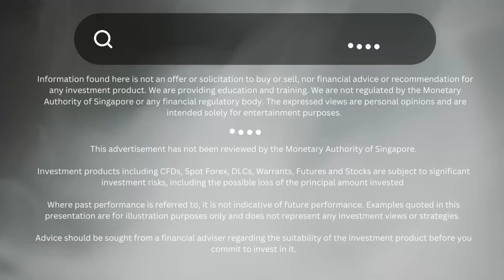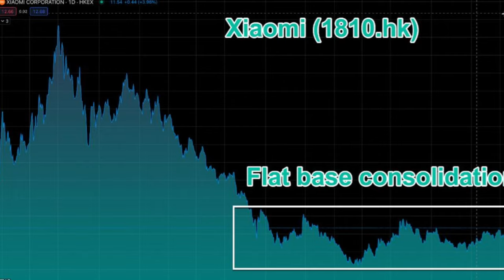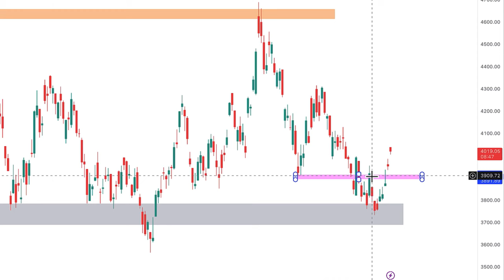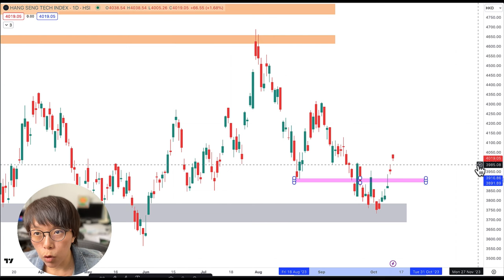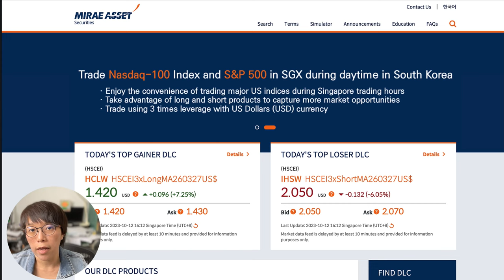Time to look at China Tech Stock Market Rally!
The Huawei Mate 60 Pro is the company's latest flagship smartphone, and it's powered by a mysterious new chip that is said to be more advanced than anything Huawei has produced before. But what does this mean for the China tech stock market?

In this video, we take a closer look at the Huawei Mate 60 Pro's new chip and analyze its implications for the Chinese tech industry. We also discuss why we want to focus on Hang Seng Tech should there be a rally in the Chinese tech.

00:00 Introduction
00:33 Why did the introduction of the Huawei 60 Pro cause alarm?
01:53 Will Huawei new breakthrough revive the beaten Chinese tech stock?
03:26 Hang Seng Tech Index chart
04:52 DLC
06:01 Ending remarks